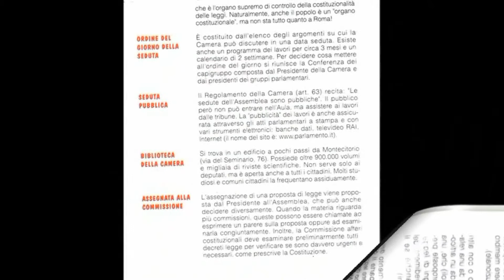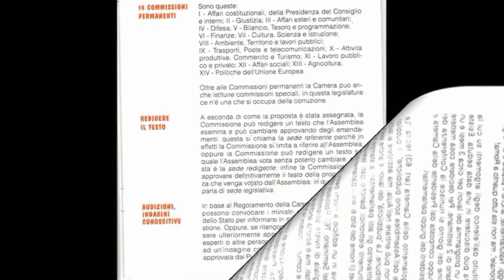ALLA SCOPERTA DELLA CAMERA DEI DEPUTATI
NEL 1998 LE  ISTITUZIONI INVIARONO A TUTTI I CITTADINI UN OPUSCOLO ANNUNCIANDO  GROSSE NOVITA' IN PARLAMENTO TRA QUESTE LA POSSIBILITA'  DEI CITTADINI  AD ASSISTERE AI LAVORI ALLA  CAMERA. IN REALTA'  SOLO  FUMO!! MANDIAMOLI A CASA  TUTTI ! M5S  PENSACI  TU